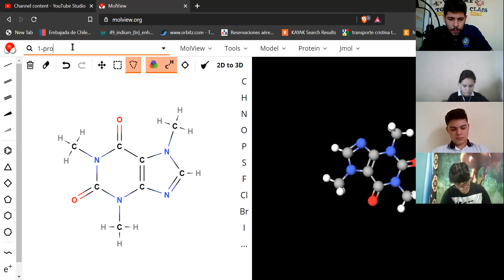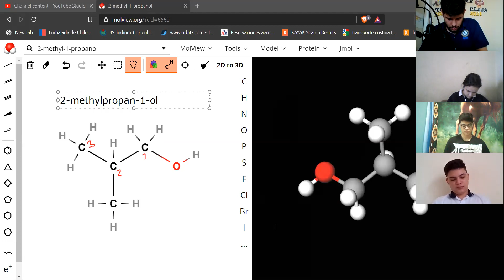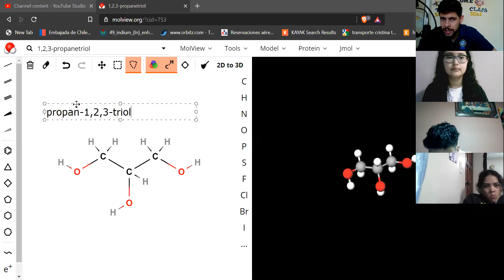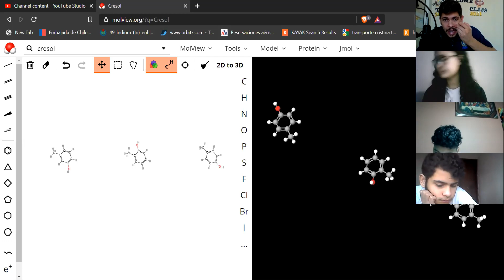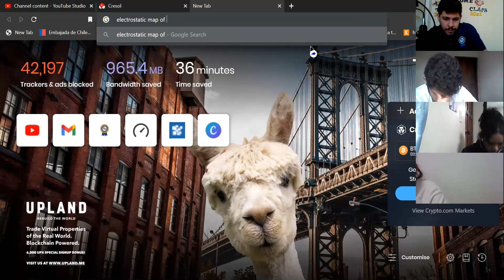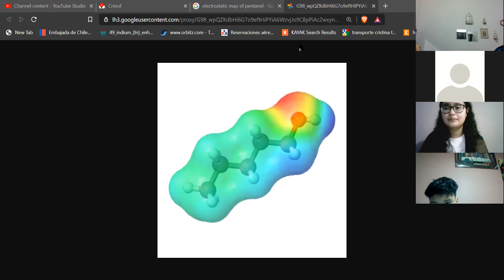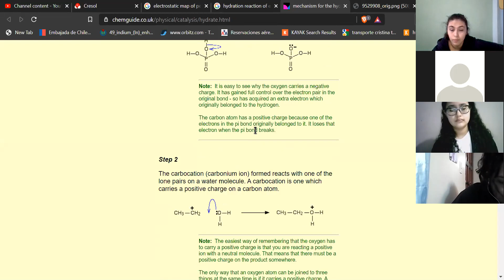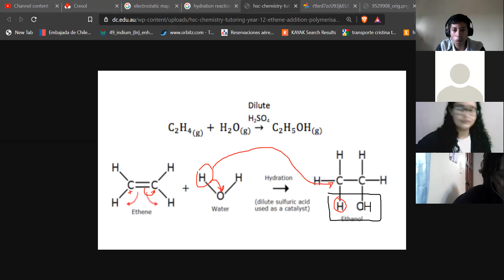Chemistry III: Alcohols